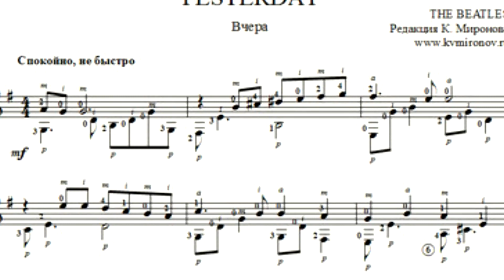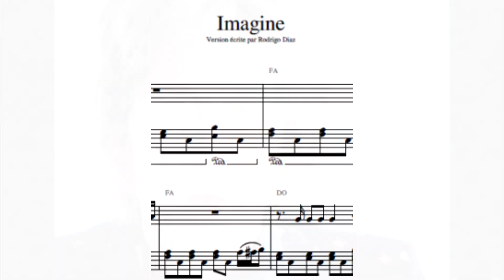The Most Popular Songs Ever The Most Famous Singer Music By Queen Michael Jackson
Every day we hear a lot of songs and they influence for our mood. We choose songs for special moments of our life but fall in love in some special. So what’s secret the most popular tracks ever? We show you 5 of they, sure you know them.